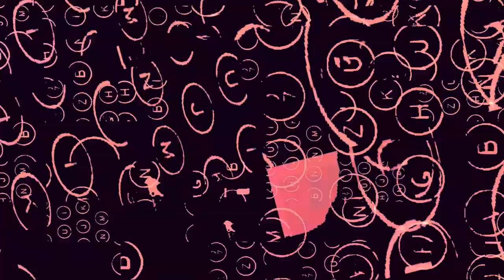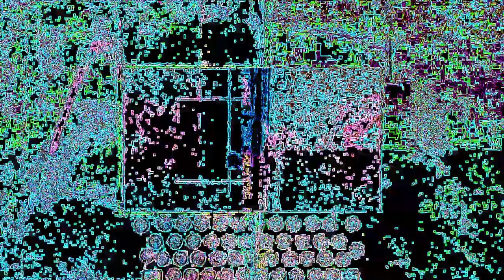Typewriter - Kalemegdan (Official Music Video)